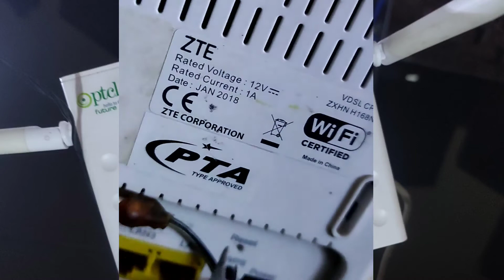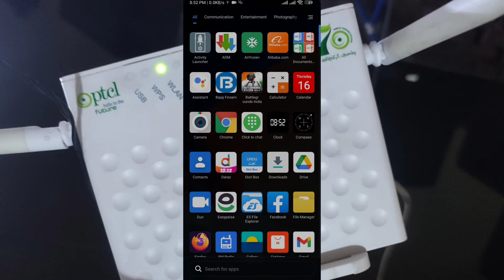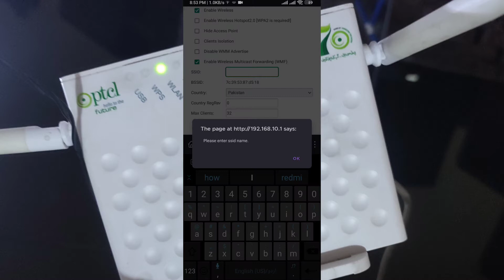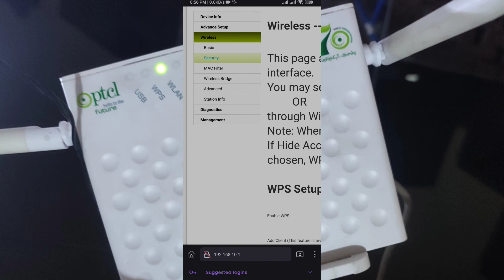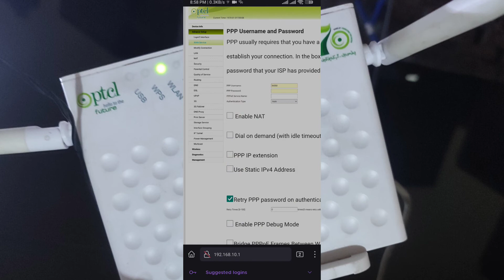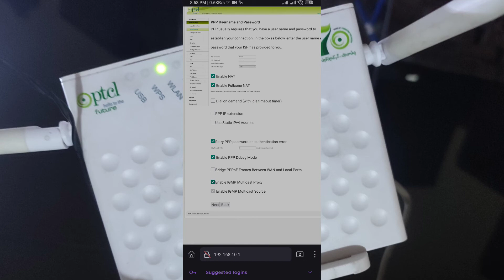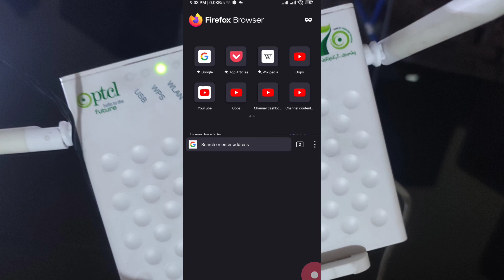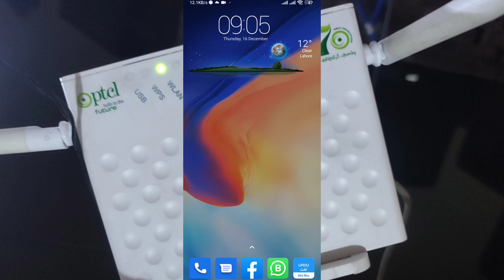PTCL ZTE ZXHN H168N Router Ready For Internet Sharing || How To Use PTCL Router As wifi Extender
In this Video we learn how to configure latest ptcl ZTE modem for internet sharing, how to make physical and software configurations in zte modems and d link modem.
how to change name of zte & d link modem and how to change pass word of zte & d link modem.i also explain in this vedio how to connect two ptcl modem. All figures are in English which are understandable for urdu or hindi speaking.
If You Like Our Videos, Please Like & Share Videos and Subscribe Our Channel.In this video i show you how to configure your router as WIFI Sharing Device. you can attach this on end of any device and share your wifi easily. all steps include in video please watch it complete.

Enjoy the Unique Video Styles and latest updates